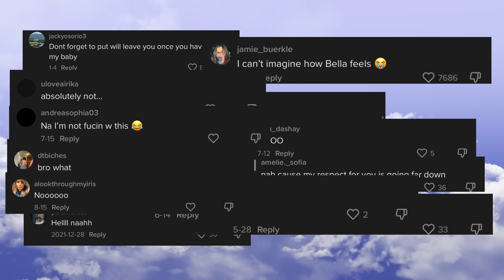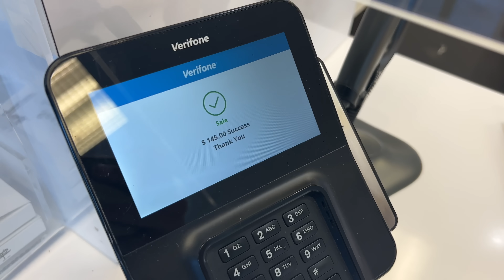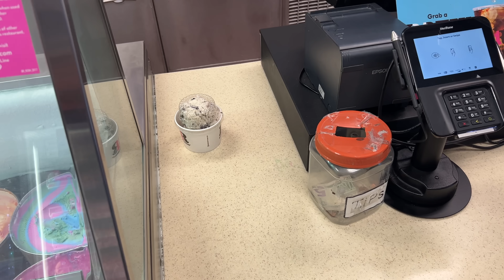ASKING BELLA TO BE MY GIRLFRIEND…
TURN ON POST NOTIFICATIONS FOR A SHOUTOUT IN OUR NEXT YOUTUBE VIDEO***